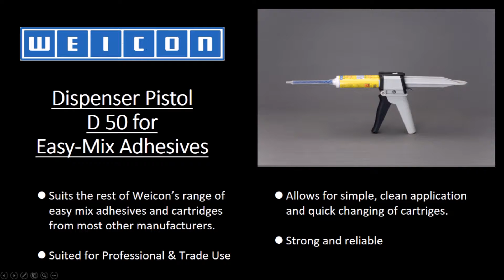Weicon Dispenser Pistols for Easy Mix Adhesives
A quick look at Weicon's Dispenser Pistols. These durable, trade-quality applicators are designed for dispensing Weicon Easy-Mix Epoxy adhesives but can also be used with any standard size cartridge from other epoxy adhesive manufacturers.

There are two types available: Dispenser Pistol D 50 comes with a standard piston, used for dispensing the majority of the Easy-Mix Range and the  Dispenser Pistol for Easy-Mix PE-PP which comes with a special piston that suits cartridges from Weicon's revolutionary range of Polyethylene and Polypropylene adhesives.